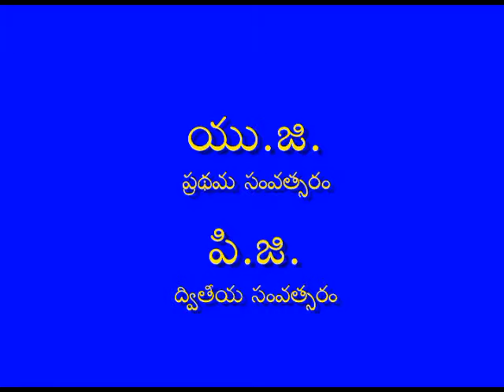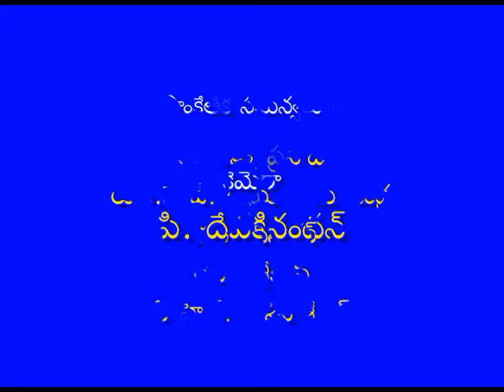BRAOU B.A 1st /M.A 2nd Year Sociology : Samajika Samuhalu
Year- 2
Semester- Semester III
Subject- Sociology
Course Title- Social Problems - Issues and Development
Expert- Dr, P, Venkat Ramana,Prof. M.V. Laxmidevi
Course Code- BA326SOC - T
Block No- 2
Block Name- Samjika Vidanam
Unit No- 4
Unit Name-  Samijika Pradaniyaka, bavana